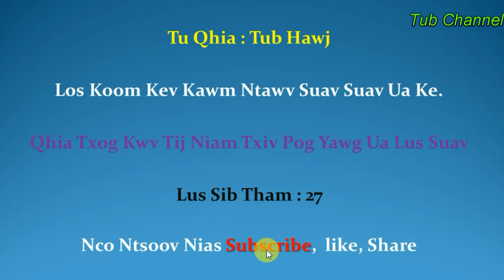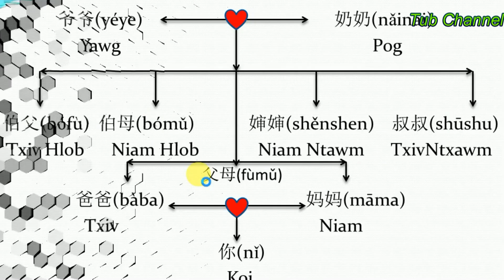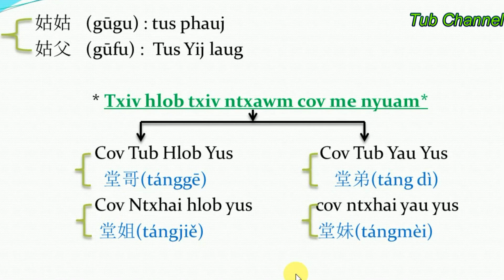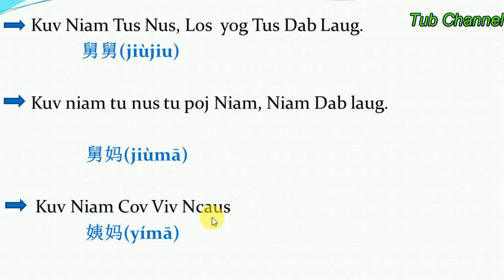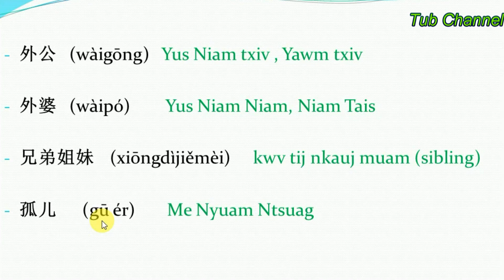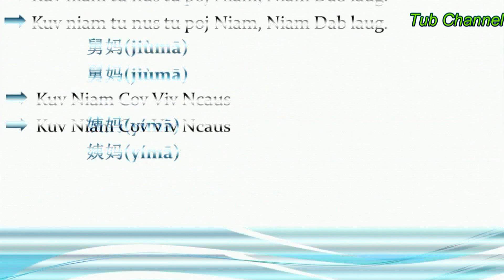Kawm ntawv suav part 1 txog cov kwv tij hauv tsev 学中文100%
video created by Tub channel
Ua tsaug, big thanks
i am happy to share with you some lessons please join me